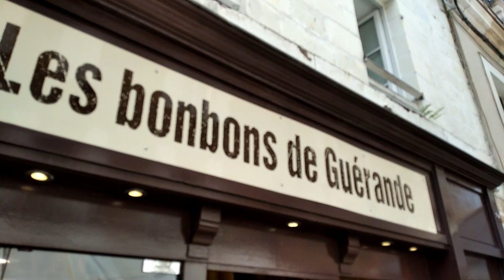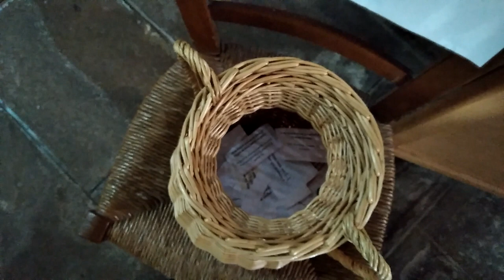La vieille ville de Guérande - harmonica diatonique Bb - Balade Salée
Petit clip souvenir de la ville de Guérande, dont j'ai beaucoup aimé la vieille ville, entourée de remparts. J'ai tellement aimé cette ville que je me suis imaginé y habiter !
Merci à Jean-Yves, un élève de l'Ecole Internationale d'Harmonica et à sa femme Bernadette, de me l'avoir fait découvrir.

Pour info, "bihen" en breton signifie "petit" en français.
Aussi, le kouign bihen est simplement un petit kouign aman, c'est-à-dire un petit gâteau au beurre.

La composition, que j'ai appelée Balade Salée, en référence au sel de Guérande et aux marais salants, est un morceau que j'ai composé autour de l'overblow en 5 :
🎵 batterie
🎵 basse électrique
🎵 guitare électrique
🎵 harmonica

🎵 HARMONICA 🎵

🎵 TOUS INSTRUMENTS 🎵